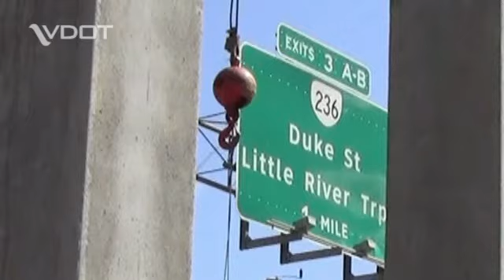VDOT: I-95 Express Lanes Update - Pile Driving Near Edsall Road in Northern Virginia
Landmark community in Alexandria. Daytime work is under way and continues through summer 2013.